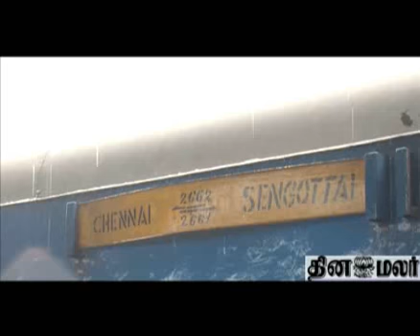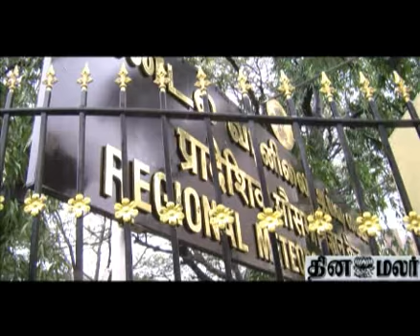laila gave rain gift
Due to the formation of Laila cyclone in Bay of Bengal it rained heavily in Chennai. This served as a treat in this hot summer.